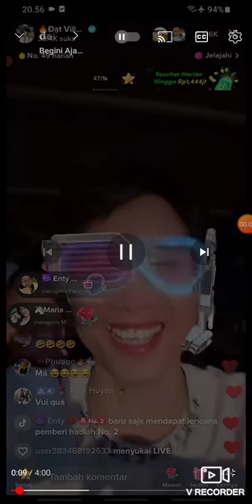DAT VILLA IKUT TAKBIR KELILING😁 BERSAMA BOCIL"